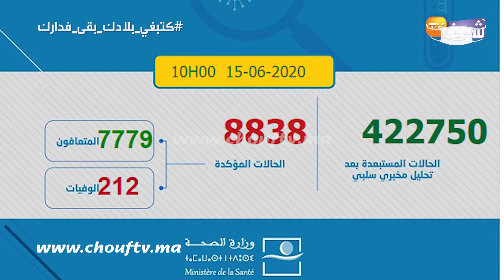عاجل..تسجيل 45 حالة مؤكدة جديدة بالمغرب ترفع العدد الإجمالي إلى 8838 حالة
أعلنت وزارة الصحة عن تسجيل 45 حالة إصابة مؤكدة جديدة بفيروس كورونا المستجد حتى العاشرة من صباح اليوم الإثنين ، ليرتفع العدد الإجمالي لحالات الإصابة المؤكدة بالفيروس بالمملكة إلى 8838 حالة.